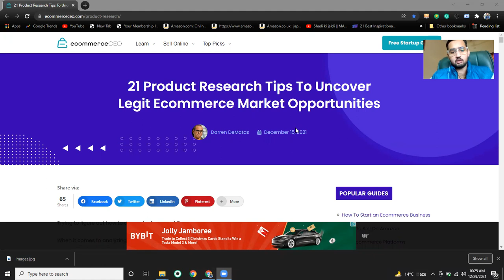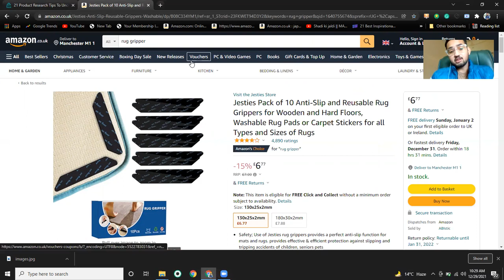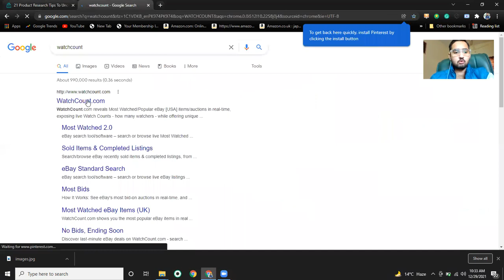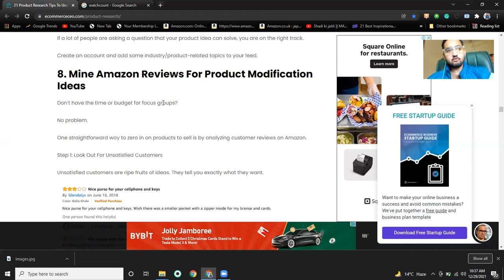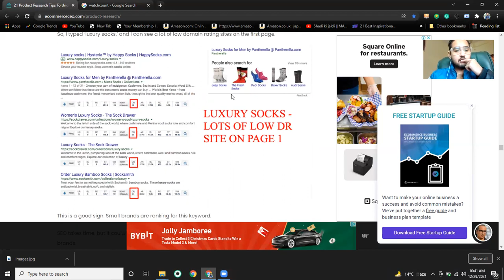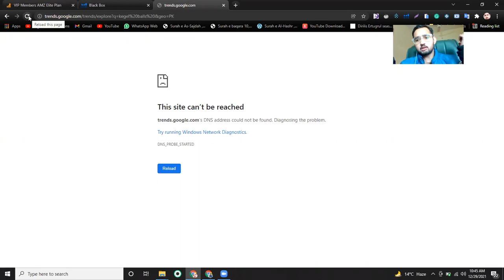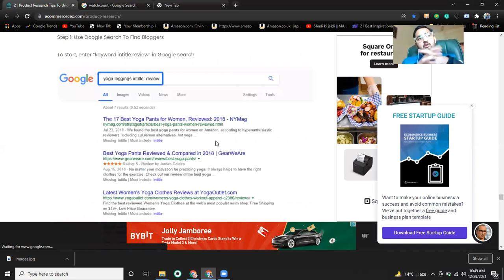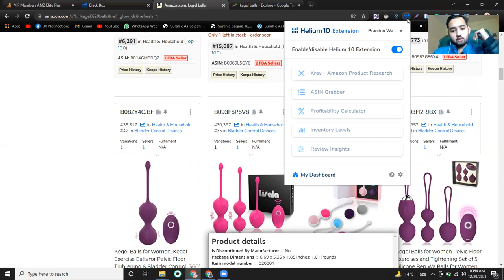FREE Amazon Virtual Assistant Training Lecture 1 | 21 Amazon FBA Product Research 2022 Techniques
FREE Amazon Virtual Assistant Training Lecture 1  | 21 Amazon FBA Product Research Techniques | Tools

R u a 𝐍𝐄𝐖𝐁𝐈𝐄 and stucked at Product Hunting.

R u a 𝐕𝐀 and finding it hard to hunt good products because of Market Saturation

R u 𝐀𝐦𝐚𝐳𝐨𝐧 𝐒𝐞𝐥𝐥𝐞𝐫 and want to expand hu you get value from this

I hope you get 𝐯𝐚𝐥𝐮𝐞 from this

|. (𝐒𝐨𝐜𝐢𝐚𝐥 𝐋𝐢𝐧𝐤𝐬).

(𝐒𝐂𝐇𝐄𝐃𝐔𝐋𝐄 𝐀 𝐅𝐑𝐄𝐄 𝟏-𝟏 𝐁𝐔𝐒𝐈𝐍𝐄𝐒𝐒 𝐂𝐎𝐍𝐒𝐔𝐋𝐓𝐀𝐓𝐈𝐎𝐍 𝐓𝐎𝐃𝐀𝐘 )

Lecture 1
Amazon Product Research For PL